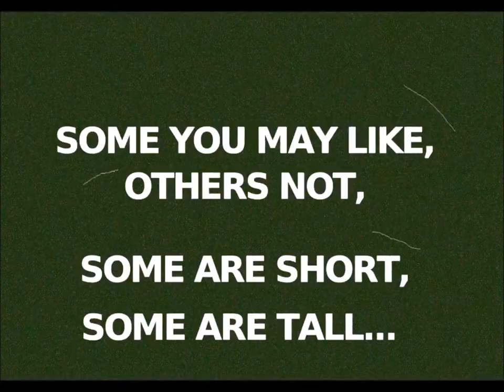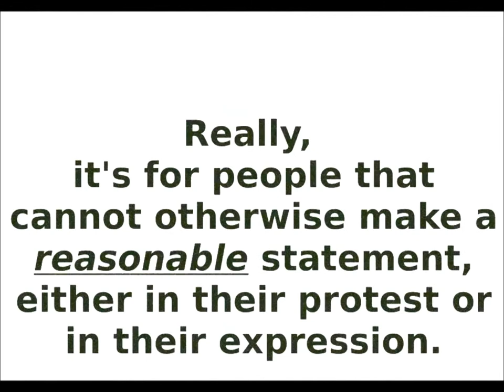Hitler References and You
Can we agree that disliking or disagreeing with someone does not make them Hitler?